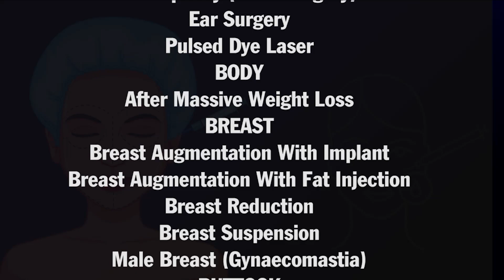Birthmark Affecting Marriage Life | Birthmark Removal Treatment in Delhi | Dr. PK Talwar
A birthmark can impact one's self-esteem and personal relationships, including marriage, due to societal perceptions and personal insecurities. In Delhi, various birthmark removal treatments are available to address these concerns. Advanced options like laser therapy and surgical excision can effectively minimize or eliminate birthmarks, potentially enhancing an individual's confidence and improving their overall quality of life. Consulting with a specialized cosmetic surgeon in Delhi can provide tailored solutions to meet individual needs and preferences.